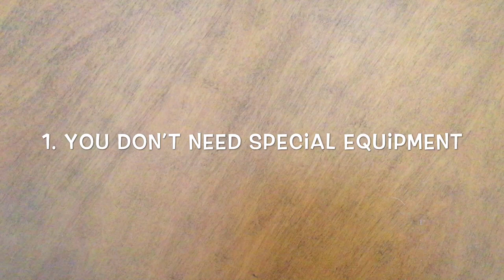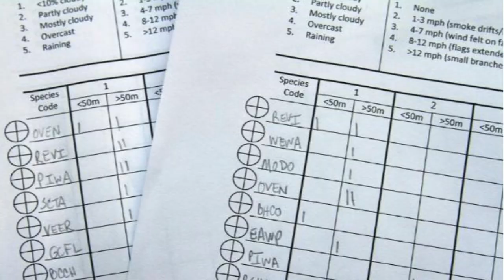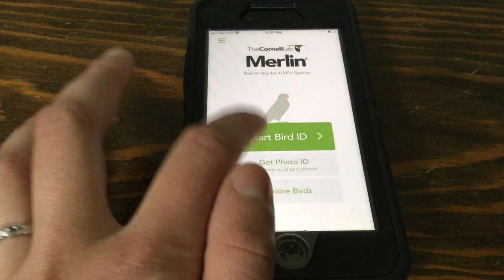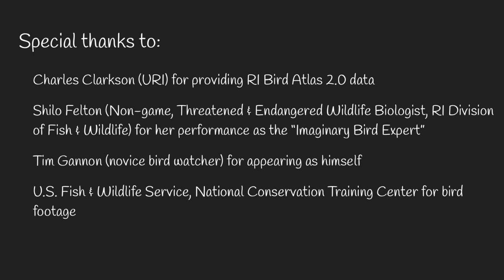Bird Watching Guidelines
Bored? Stuck at home? Tired of staring at a screen? Try out bird watching! This video highlights all the reasons why you (yes, YOU) can be a bird watcher. As a plus, you'll also learn about some of the work that's being done by the RI Division of Fish & Wildlife to care for our state's birds!

To learn more about the Rhode Island Bird Atlas 2.0, visit: ribirdatlas.com
*Please note that Come Birding with Me programs have been temporarily suspended due to COVID-19, and will resume when it is appropriate to do so.